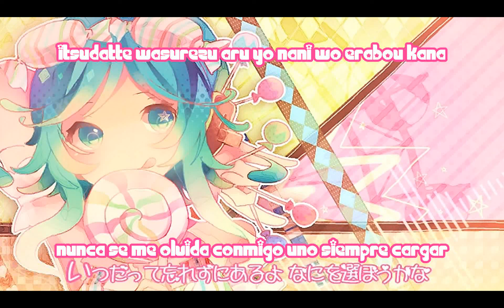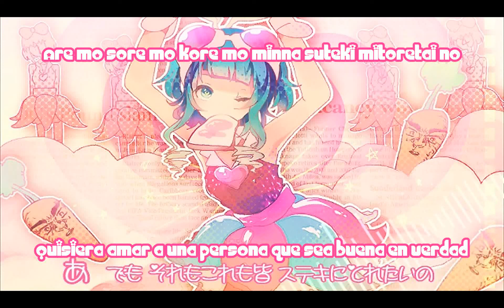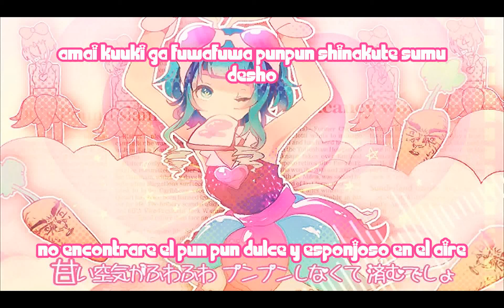VOCALOID Cover Gumi Megpoid - CANDY CANDY [Fansub Español & Romaji + MP3]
Bien aquí llego con una nueva canción xD no se, esta linda en especial esta versión que me gusto tanto, ojala les guste nwn